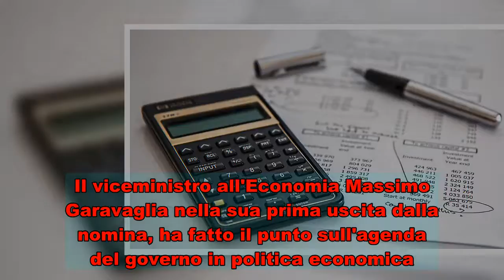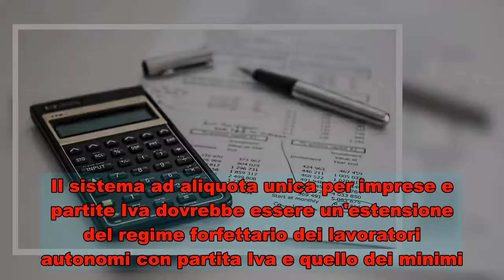Il governo accelera sul fisco Assaggio di flat tax ad agosto